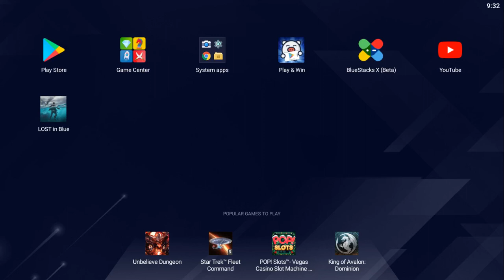LOST IN BLUE MOBILE GAME ON BLUESTACKS 5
Mobile Games on PC
Lost in Blue
Survival Games
Action Games
Bluestacks
Bluestacks 5